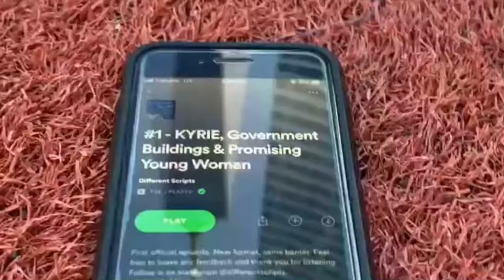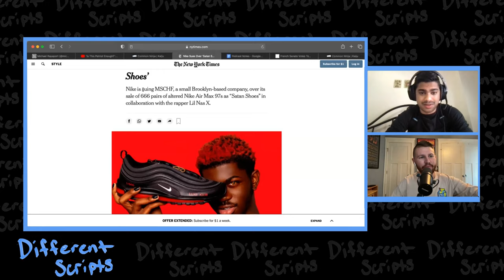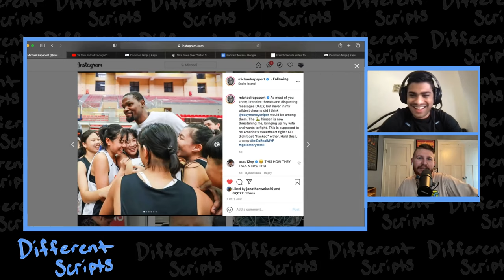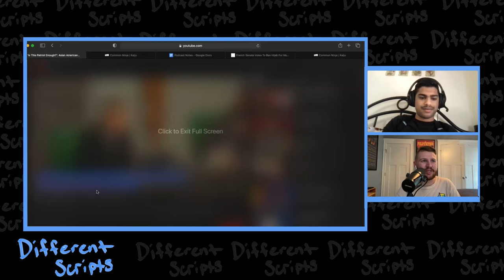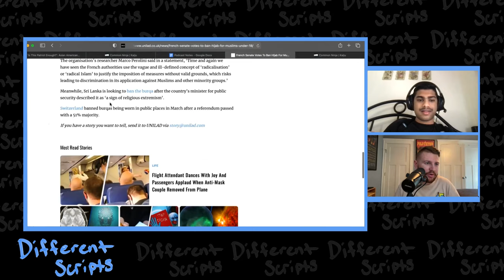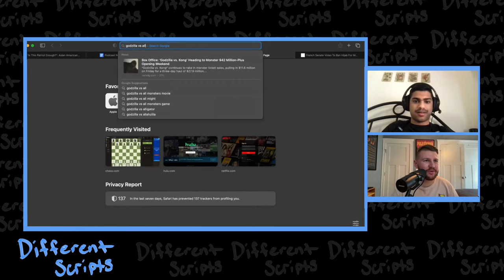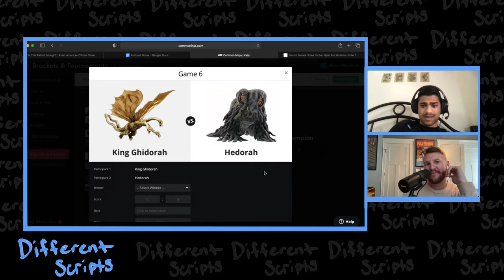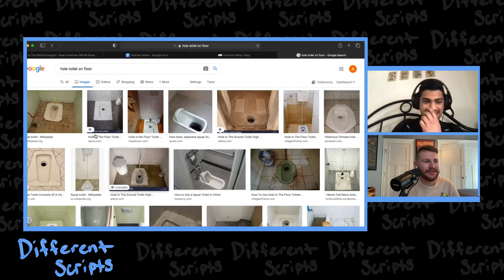RIP Claude Callegari, Godzilla vs. Kong, Best Kaiju Monster | Different Scripts #11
This week we get into the Lil Was X  - Call Me By Your Name video and sneaker, the death of Claude Callegari, Bhad Bhabie’s OnlyFans, and much more. We also review Godzilla vs. Kong; and staying with the theme, we bracket the best Kaiju movie monsters.

00:00 Intro
00:01:36 What’s Poppin
00:43:52 No Hat Review
01:03:04 What’s Brackin